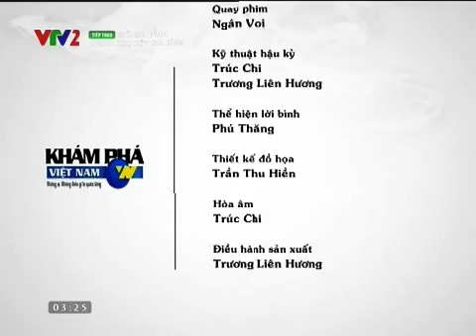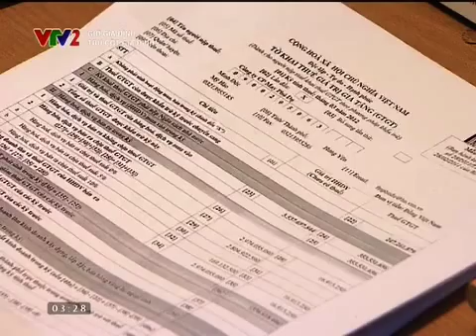vtv2_P_900_2016-04-06_03-15-01.ts